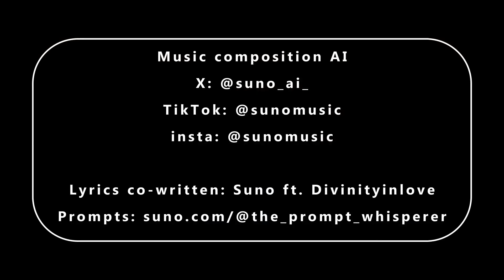Summer sun - a song made with @Sunomusic Suno AI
This song is creates using Suno.com -- I fed it my lyrics and it returns melodic vocals and music based on prompts suggested style and genre. Prompts engineered by @dakodasada471 Also as Hope you enjoy. Video edited on Da Vinci Resolve.